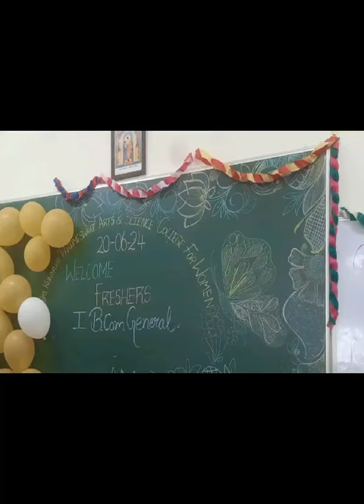Department Orientation for Freshers (21-06-2024) B.Com (General)-Shift-2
Department Orientation for Freshers (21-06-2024)
B.Com (General)-Shift-2